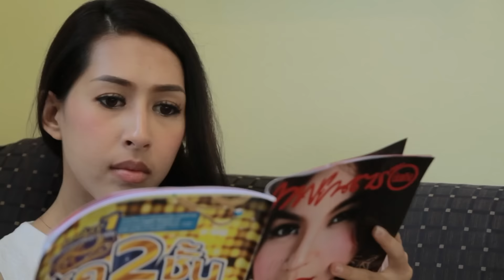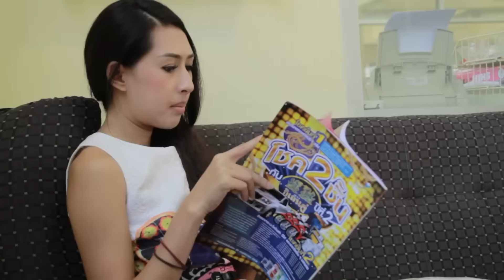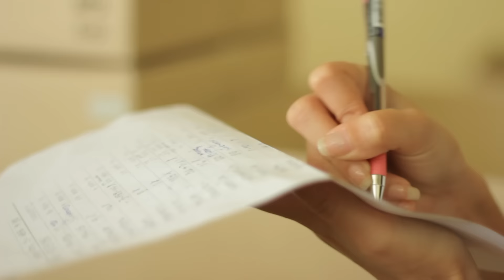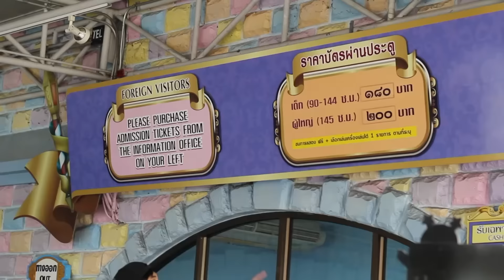มาลัยเสี่ยงรัก EP.1 เด็กกว่าแล้วไง[ 3 พ.ค. 58]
จะเกิดอะไรขึ้น เมื่อสาวรุ่นพี่สุดเซี้ยว เกี่ยวแขน 2 หนุ่มหน้าใส มาเดทกระชากวัยกันถึงสวนสนุก คุณโบว์ สาวออฟฟิศหน้าตาดีวัย 28 ที่อยากตามหาหนุ่มเอ๊าะวัยใส มาช่วยสร้างแรงกระเพื่อมที่หัวใจ ให้กลับมากระชุ่มกระชวยอีกครั้ง...
รายการมาลัยเสี่ยงรัก ออกอากาศทุกวันอาทิตย์ เวลา 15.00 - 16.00 น. ทางไทยรัฐทีวี ช่อง 32 HD